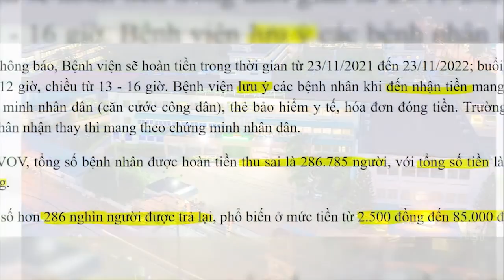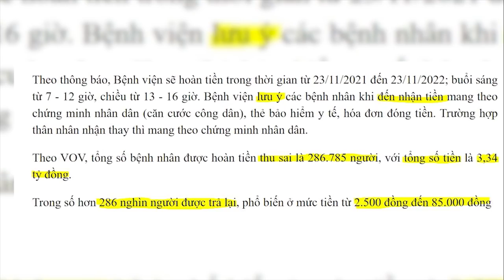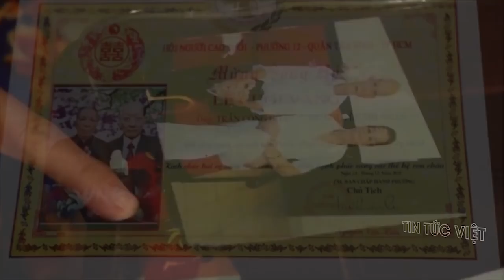🔥 Tin An Ninh Cực Nóng Sáng 29/11 | Thời Sự Mới Nhất Và Chính Xác Nhất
🔥 Tin An Ninh Cực Nóng | Thời Sự Mới Nhất Và Chính Xác Nhất | Tin tuc 24h moi nhat hom nay cập nhật bởi Tin Tức Việt
Các tin tức có trong [ 🔥 TIN AN NINH CỰC NÓNG ] :